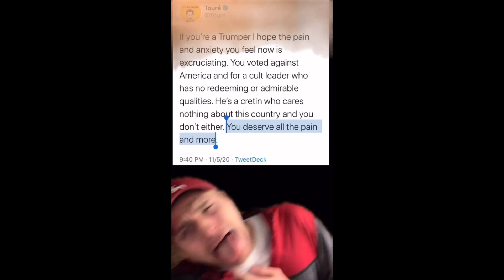SEE YOU THERE!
TheWilliamsonStudios.com